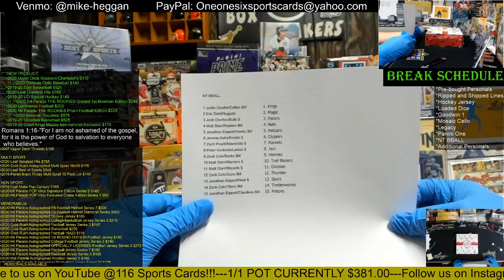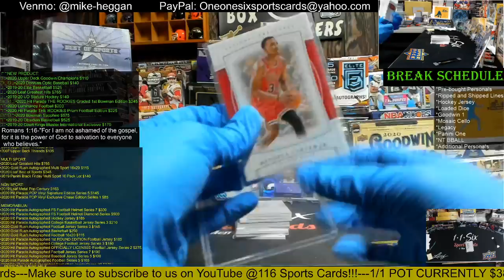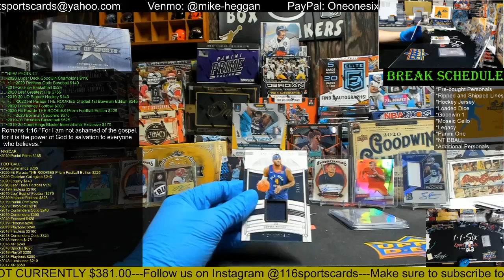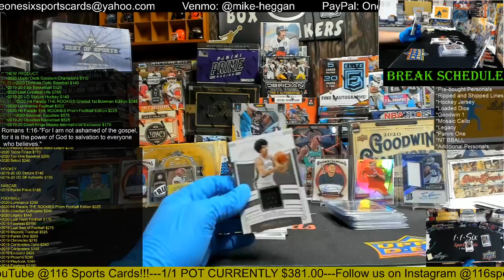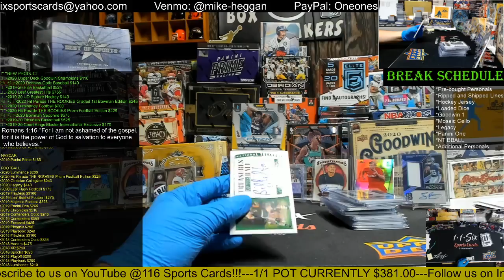2019 National Treasures Basketball 1 Box Group Break!! ZION LOGOMAN RPA???